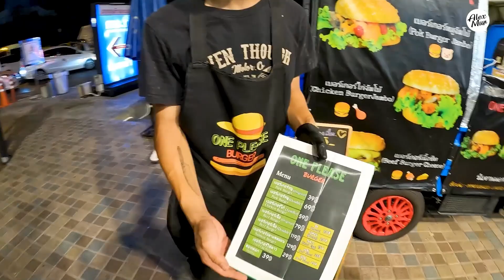Thailand's Biggest Market. You can buy anything here!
Hello friends, in this video I will take a night walk through the busiest and largest market in Thailand.
The name of the market is Chatuchak Weekend Market. The market has more than 15,000 stalls and divided into 27 sections. Chatuchak Market sells many different kinds of goods, including plants, antiques, consumer electronics, cosmetics, pets, fresh and dry food and drinks, ceramics, furniture and home accessories, clothing, and books. It is the world's largest and most diverse weekend market, with over 200,000 visitors every weekend.

1.
2.
3.
4.
5.
6.
7.
8.
9.
10.